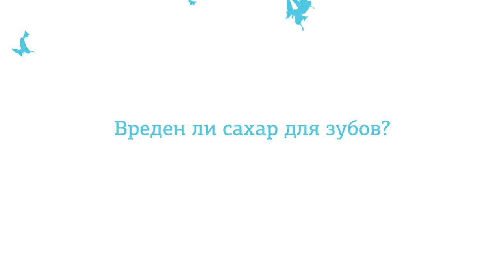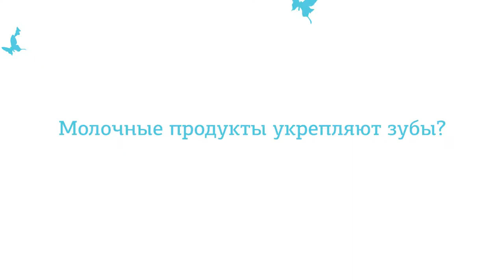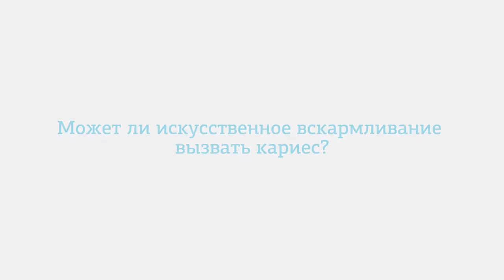🍰 Полезные и вредные продукты для зубов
Детский врач-стоматолог клиники «Дентал Фэнтези» Михалькова Екатерина Сергеевна рассказывает о том, как питание влияет на здоровье зубов.

Вы узнаете:

— действительно ли сахар вреден для зубов;
— что лучше — съесть шоколадку сразу или есть её маленькими кусочками в течение дня;
— правда ли, что молочные продукты укрепляют зубы;
— поможет ли твёрдая пища улучшить прикус у ребёнка;
— вызывает ли кариес искусственное вскармливание малышей.

Наиболее вредные для зубов те продукты, которые содержат сахар. Съесть целую шоколадку для зубов лучше, чем есть ее частями.

Молочные продукты самые полезные для зубов, так как в них содержится кальций, магний, фосфор.

Для зубов искусственное вскармливание не вреднее грудного молока.

Твердая пища способствует формированию правильного прикуса у ребенка.

ШЕСТЬ КЛИНИК В МОСКВЕ:

м. Киевская Брянская, 7 Пн-Вс: 08:00 – 22:00

м. Кунцевская Молодогвардейская, д. 2, к. 1 Пн-Вс: 08:00 – 22:00

м. Проспект Мира Пр. Мира, д. 36, стр. 1 Пн-Вс: 8:00 – 22:00

м. Речной вокзал Ленинградское шоссе, 92А Пн-Вс: 10:00 – 20:00

м. Новые Черемушки Гарибальди, д. 15 Пн-Вс: 08:00 – 22:00

м. Фрунзенская Ефремова, д. 10, к. 2 Пн-Вс: 10:00 – 20:00